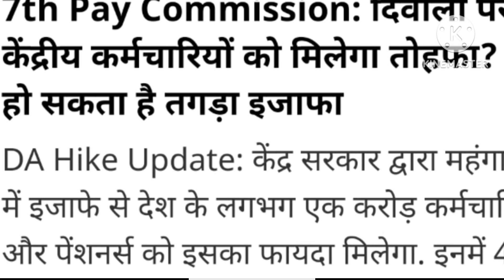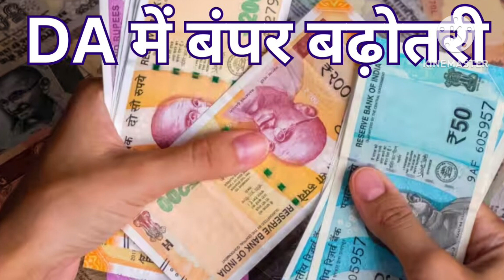दीवाली त्यौहार पर कर्मचारियों को मिले 03 बड़े तोहफे,अभी अभी केंद्रीय कर्मचारी व पेंशनर हुए मालामाल